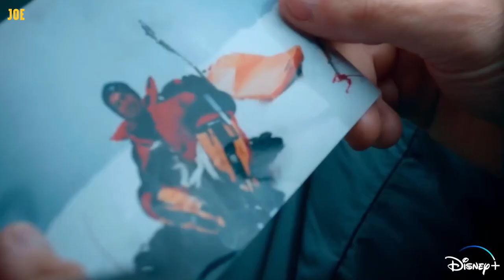Spencer Matthews climbed Everest to find his brother's body | Finding Michael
TV personality and entrepreneur Spencer Matthews opens up about his quest to find his late brother's body on Mount Everest.

Michael Matthews died while climbing the world's highest peak in 1999.

Chapters:
00:00 - Intro
01:05 - How Finding Michael came about
04:07 - Spencer Matthews remembers his brother
07:10 - When Michael died in 1999
09:05 - Climbing Mount Everest
12:48 - Trying to find Michael's body
15:40 - Spencer on grief, alcoholism and mental health